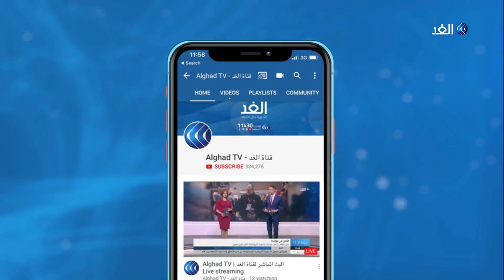بعد سيطرة الجيش الليبي عليها.. تعرف على الأهمية الاستراتيجية لـ "سرت"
تتوسط مدينة سرت الساحل الليبي بين أكبر مدينتين في البلاد وهما طرابلس وبنغازي. ومنح موقع المدينة بعدا استراتيجيا خاصا، حيث أصبحت حلقة الوصل بين شرق ليبيا وغربها، وكذلك بين شمالها وجنوبها.. مزيد من التفاصيل في تقرير أحمد علي.